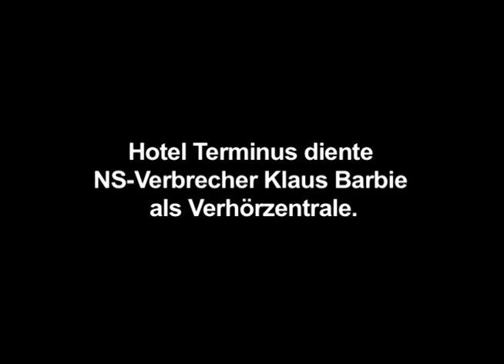Hotel Terminus: Zeit und Leben des Klaus Barbie (DVD Trailer)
In dem spannenden Dokumentarfilm werden die Bekannten, Verwandten, Nachbarn und Freunde von dem "Schlächter von Lyon" interviewt und der Zuschauer muss sich sein ganz eigenes Bild von der Person Klaus Barbie machen.

Jetzt die DVD bei Amazon bestellen